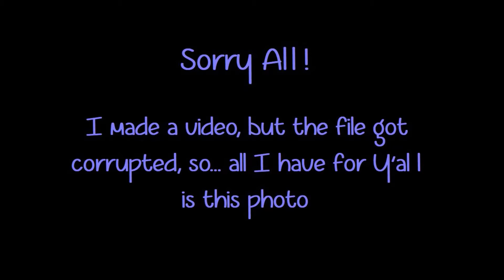2AHD Cat Easter 2022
Happy Easter to all! 😺🐰😹🐰👍